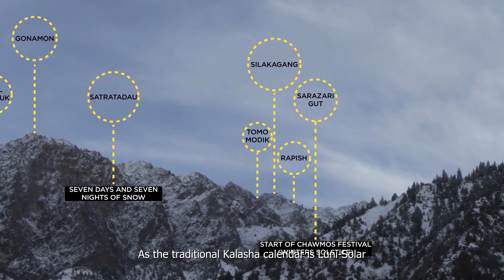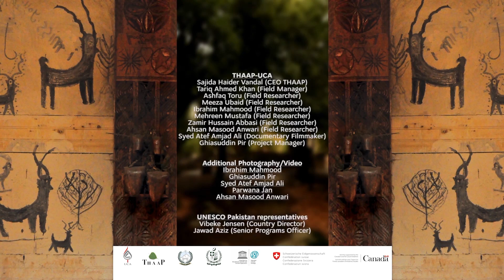Suri Jagek, traditional meteorological and astronomical practice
UNESCO: List of Intangible Cultural Heritage in Need of Urgent Safeguarding - 2018
Description: Suri Jagek is the traditional Kalasha meteorological and astronomical knowledge system based on observing the sun, moon, stars and shadows with respect to the local topography. The system is used to predict the appropriate time for sowing seeds, animal husbandry and natural calamities, as well as to govern the Kalasha calendar. Factors such as the advent of the digital age and remaining an oral tradition have led to a decline in Suri Jagek, however, and there is currently a lack of awareness about its cultural significance and benefits.
Country(ies): Pakistan
Duration: 00:10:00 - Support: Blu-ray (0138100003)